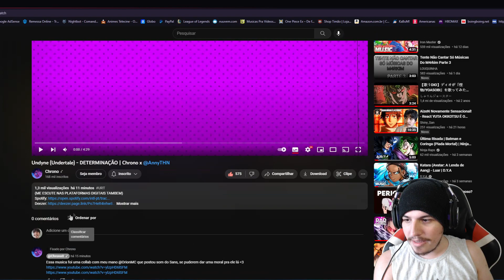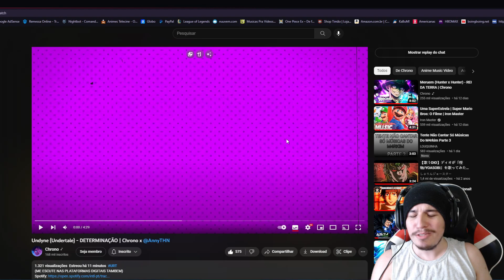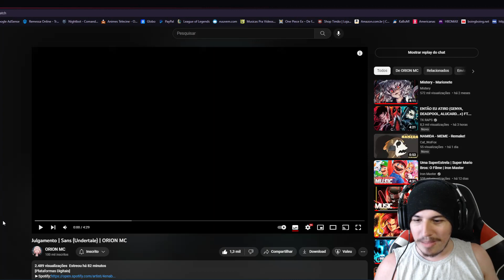Apenas Obrigado! - React (2 em 1) Undyne - DETERMINAÇÃO e Julgamento | Sans - Chrono/ORION MC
Tempo sem um 2 em 1? Bora com um de Undertale! Choro e Orion fizeram a boa e lançaram 2 músicas absurdas q vcs precisam ver imediatamente!
Link Para os Vídeos Originais Abaixo!